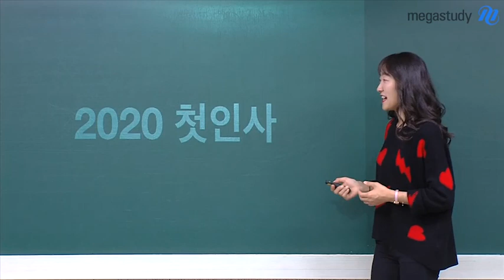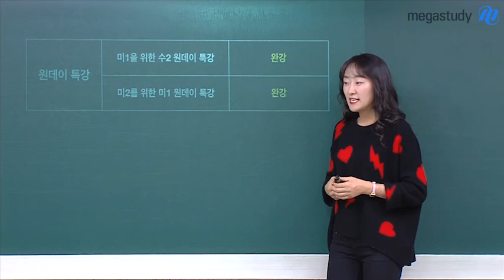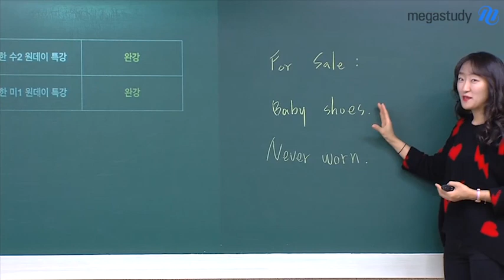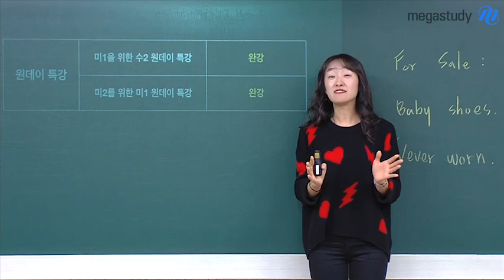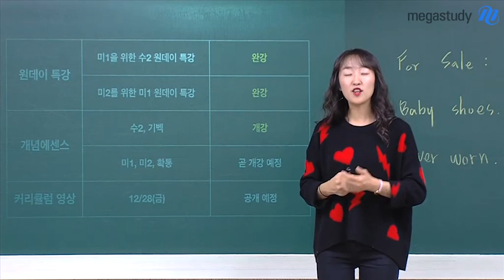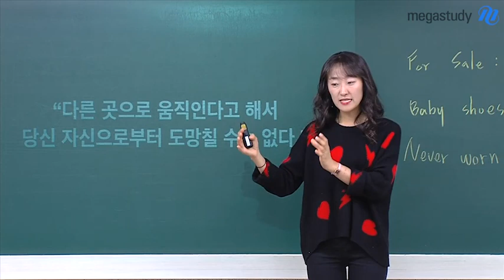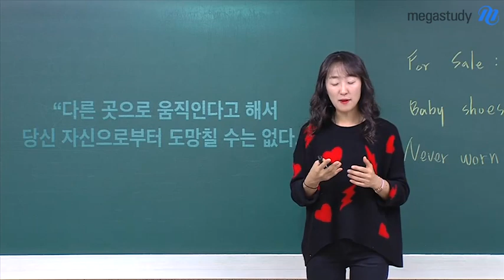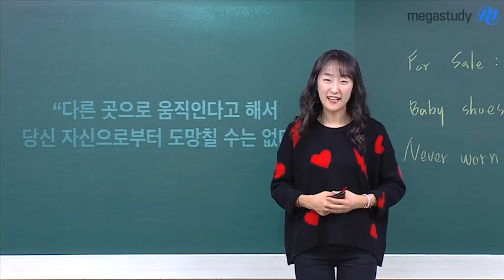[메가스터디] 수학 성적이 오르는 방법은 무엇일까? 수학 오르새 쌤에게 물어보자!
★ 개념의 여왕! 메가스터디 수학선생님 오르새 쌤의 한마디는?
 '다른 곳으로 움직인다고 해서
당신 자신으로부터 도망칠 수는 없다'
그 의미는 무엇일까요?

★ 수학성적이 쑥쑥 오르는 오르새 쌤의 비법이 궁금하다면?